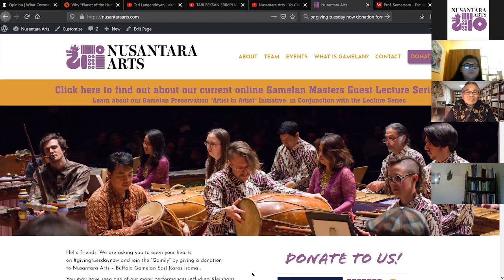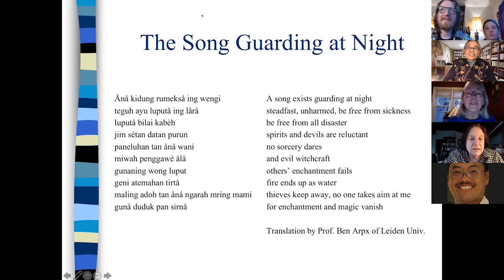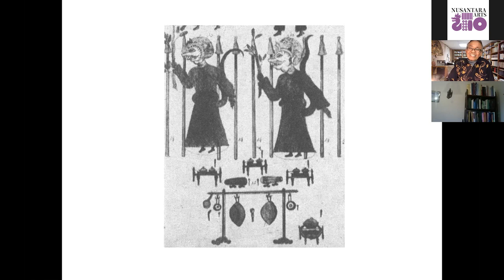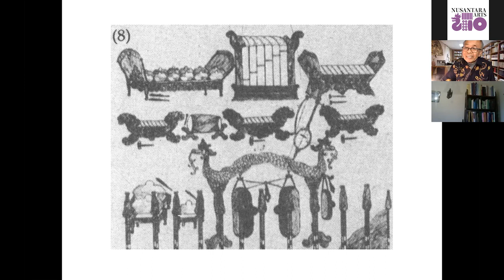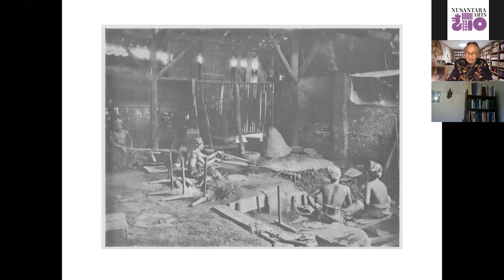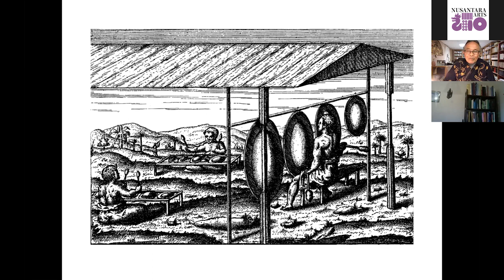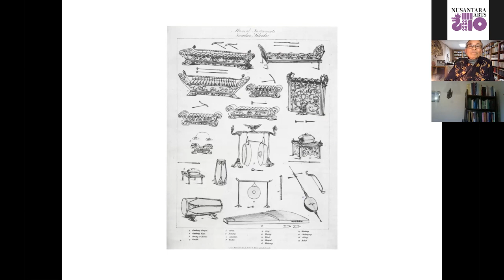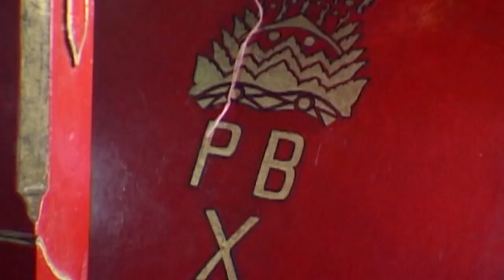"The History of Gamelan" - Sumarsam - Nusantara Arts Gamelan Masters Guest lecture Series #5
Sumarsam - "The History of Gamelan": Professor Sumarsam from Wesleyan University will give us the history and context of gamelan throughout the ages, taking pieces of each previous lecture and expanding upon them in a historical manner.  We will then watch “Gift of the Wali: The Gamelan Sekaten in Central Java” and follow that with a discussion.

Nusantara Arts Gamelan Masters Guest Lecture Series:

Every Sunday & Wednesday, Nusantara Arts has been inviting gamelan masters and related scholars to join us for guest lectures on various topics related to Javanese gamelan music making and Indonesian culture. These lectures are designed to be enjoyed by anyone in the world with an interest in gamelan. Participants will gain a deeper appreciation for and learn more about the culture and practice of gamelan. We are doing this as a way for the gamelan community to connect, learn, and continue our appreciation during this COVID-19 crisis. Everyone is welcome.

One of Nusantara Arts' core values is “Preservation”. This pandemic is taking a toll on our musical mentors and cultural beacons in Java who are the ever-lit flame keeping the gamelan culture alive. We are taking donations during the lecture series to give to Javanese musicians who are currently facing serious economic hardships due to COVID. A suggested donation of $10 per lecture will be greatly appreciated and remembered by these musicians.

Nusantara Arts Gamelan Masters Guest Lecture Series donations are distributed to the most needy musicians and singers in the greater Solo area, including Karanganyar, Klaten, Wonogiri, Sukoharjo, Sragen, and Boyolali.", who tend to be musicians with no official governmental status. Kitsie Emerson and Pak Wakidi are deeply embedded in the community of musicians on Java and will be helping us distribute the funds. Last month they distributed some 60 envelopes (totally over $3000) to musicians who had attended the monthly event known as Pujangga Laras over the past year, at the request of the official Pujangga Laras organizers. For the Nusantara Arts donations, the plan is to widen the reach and contribute to musicians both inside and outside the Pujangga Laras circle.

More information, along with a schedule of past and upcoming lectures, can be found